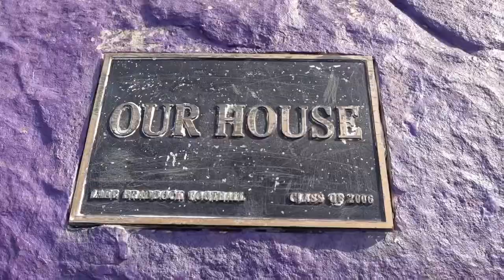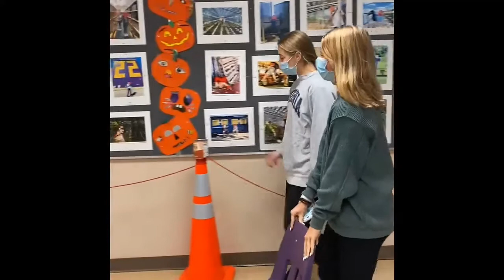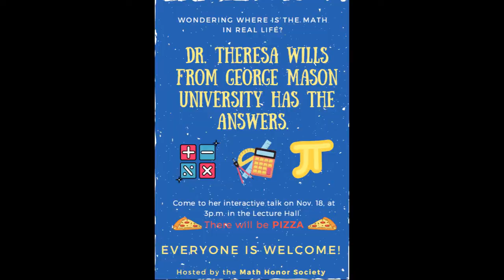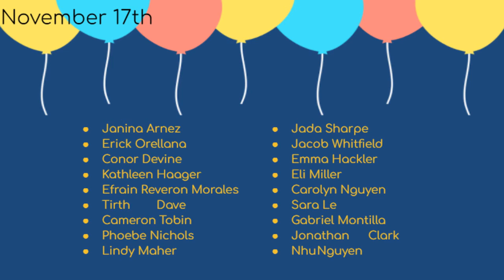The Morning Bru 11/17